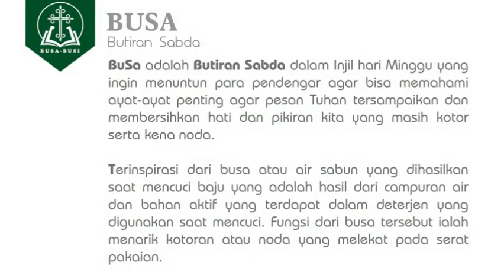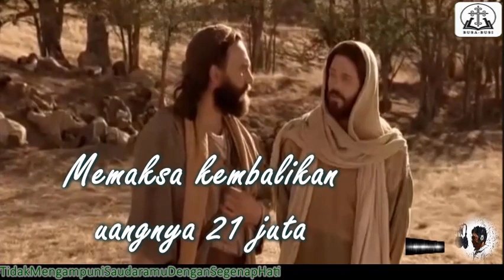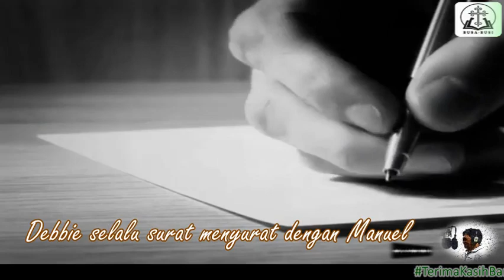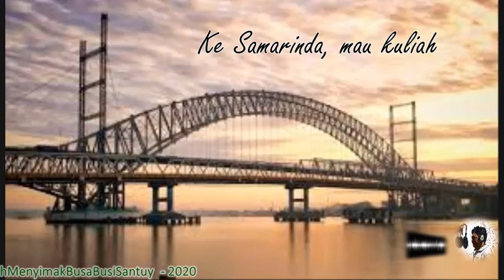TAHUN A: Hari Minggu Biasa XXIV (Hijau), Matius 18:21-35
Sebuah renungan "SIMPLE" (ga pake bertele-tele) dengan durasi (kurang dari) "FIVEMINUTES", diharapkan BusaBusi ini menjadi bahan alternatif permenungan umat melihat sisi terang INJIL dan aplikasi HIDUP sehari-hari. Semoga bermanfaat. Tuhan memberkati.

Kok BusaBusi namanya? Jelasin donk, plizzzzz

Adalah BUtiran SAbda dalam Injil setiap hari Minggu yang ingin menuntun para pendengar agar bisa memahami ayat penting sehingga pesan Tuhan tersampaikan dan bisa membersihkan hati dan pikiran kita yang masih kotor dan kena noda.
Terinspirasi dari busa atau air sabun yang dihasilkan saat mencuci pakaian yang adalah hasil dari campuran air dan bahan aktif yang terdapat dalam deterjen yang dihasilkan saat mencuci. Fungsi busa ialah menarik kotoran atau noda yang melekat pada serat pakaian.

Adalah BUtiran kaSIh yang diambil dari kisah para tokoh inspiratif, yang berjuang percikan bunga api cinta kasih pada sesamanya dalam pelbagai aspek kehidupan. Busi menjadi unsur penting setiap insan guna memaknai hidupnya.
Terinspirasi dari busi yang adalah komponen terpenting dalam sistem pengapian, busi ini berfungsi untuk percikan bunga api di ruang bakar pada akhir langkah kompresi busi menerima tegangan tinggi.

Dinikmati dengan SANtai, pake panTUY

Berburu rusa di Sulawesi
Bawa belati penuh motif
Semoga busa dan busi
Penuh arti dan inspiratif

+TAHU
Persembahan BusaBusi yang bertujuan agar arti sebuah kata atau kutipan dalam perikop Kitab Suci dimengerti secara lebih baik dan bijak. Kita barangkali sudah tahu, maka mari tambah tahu dengan +tahu